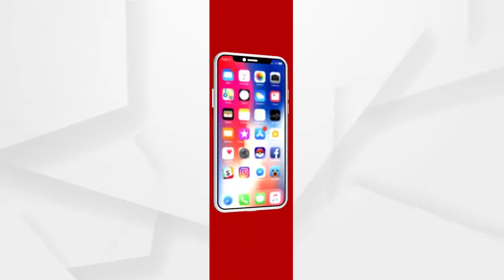ଆଖି ଅଛି ସିନା...ହେଲେ ଦେଖାଯାଉନାହିଁ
ଦିନ ରାତି ତାଙ୍କ ପାଇଁ ସବୁ ସମାନ । ଦିନେ ତାଙ୍କ ପାଇଁ ପରିବାର ପ୍ରତିପୋଷଣ ହୋଇପାରୁଥିଲା । ହେଲେ ଗୋଟିଏ ଅଘଟଣ ପରେ ସବୁ କିଛି ଏପାଖ ସେପାଖ ହୋଇଗଲା । ଦୃଷ୍ଟି ଶକ୍ତି ହରାଇ ବସିଲା ଘରର ରୋଜାଗାରିଆ ପୁଅ ଶ୍ରବଣ ନାୟକ। ଘର ଅନୁଗୋଳ ଜିଲ୍ଲା ତାଳଚେର ବ୍ଲକ ମୀନାବଜାର ଅଞ୍ଚଳରେ...